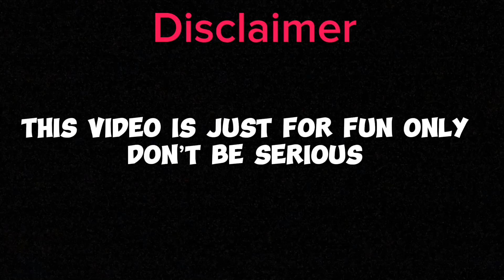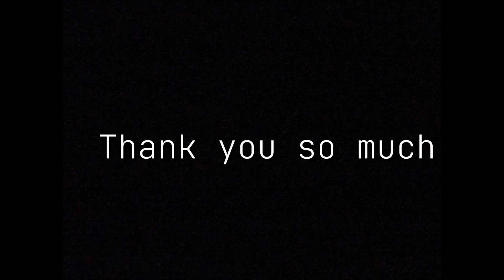Poisa ko sansar //4sideyoutuber/comedy video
Thank you all my youtube Family

I hope  you enjoy the video, if you do !

Don’t forget to share more people